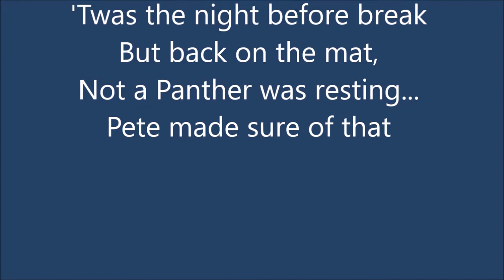'Twas The Night Before Break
Winter Break is almost upon the students of Edgemont High, but it doesn't look like Pete is going to give his wrestlers a chance to rest. Can they warm his heart in time for the holidays? Find out in Edgemont Wrestling's 2015 holiday short!